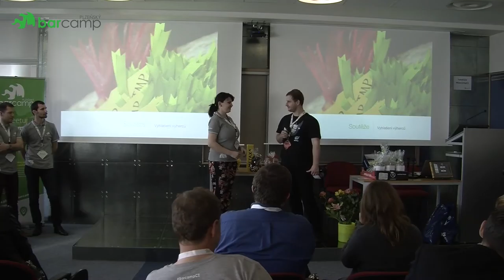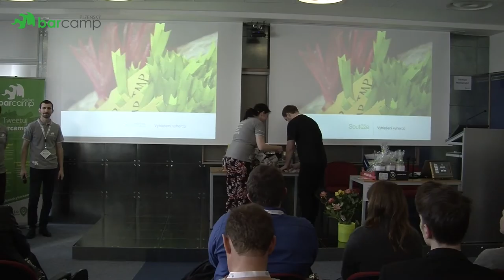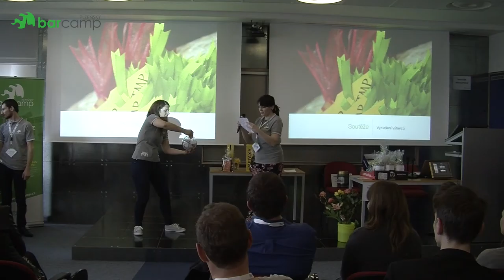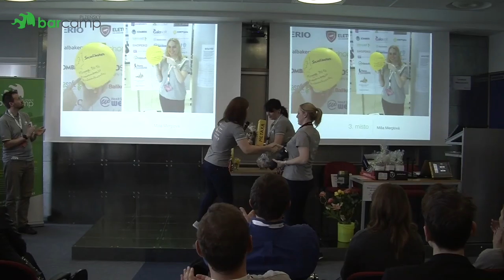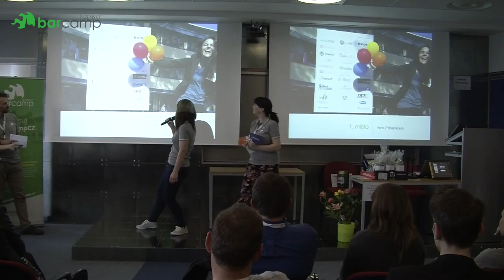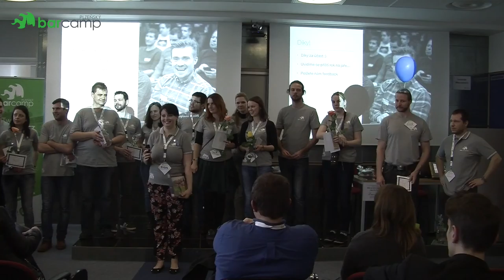Plzeňský Barcamp 2016 - Ukončení